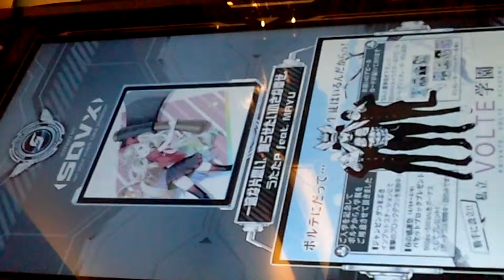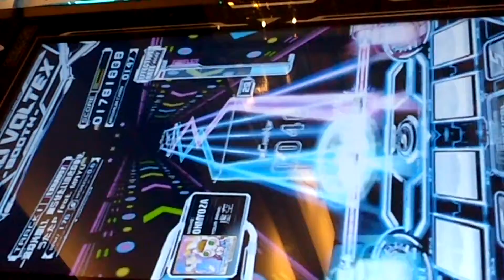『SOUND VOLTEX BOOTH』 一途な片思い、実らせたい小さな幸せ。 （うたたP feat.MAYU） （EXHAUST）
Lv.12
EXIT TUNES